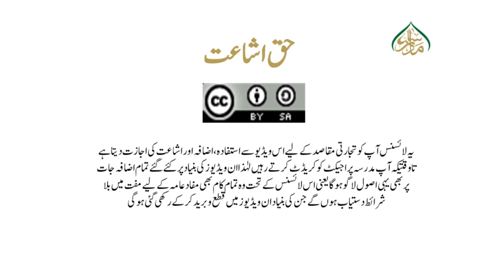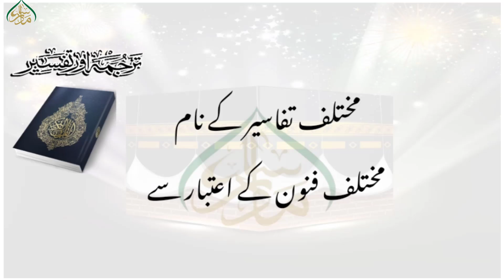ترجمۃ القرآن(پارہ01) ،سبق:27 اربعینات کا بیان/Translation of the Quran(Para 01)Lessan:27